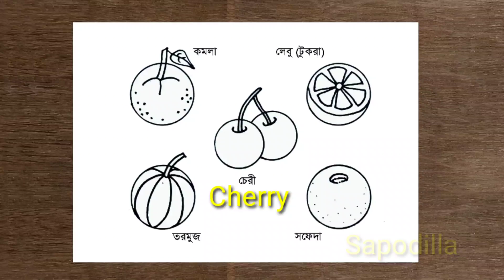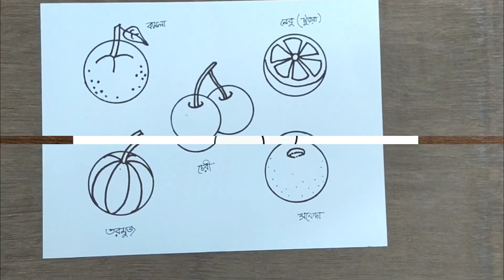How to draw fruits from circle| Episode 10| Step by step fruits drawing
Welcome to "K ART and CRAFT". In this video we show you how to draw different 5 (Orange, Lemon, Watermelon, Sapodilla and cherry) fruits with the circles. Drawing with circles is easy to make drawing for you. Hope you like it.